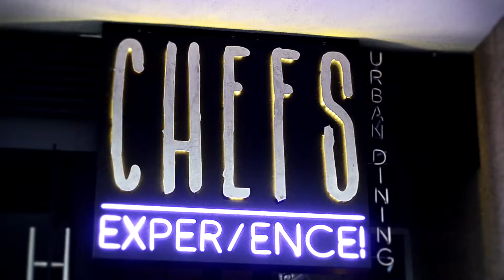Bucatarie moleculara cu Chef Razvan Alexandru @ Chefs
Tasting table - Molecular gastronomy theme - with Chef Razvan Alexandru @ Chefs!